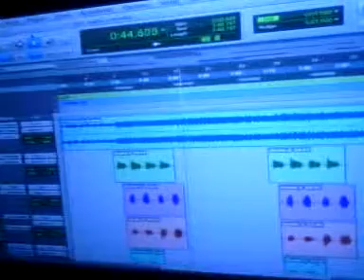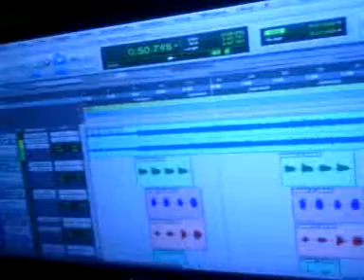Kike y Blaka ft Goldo Slow en el studio